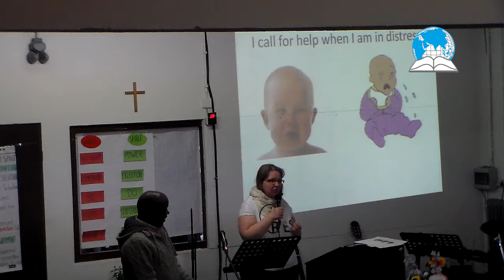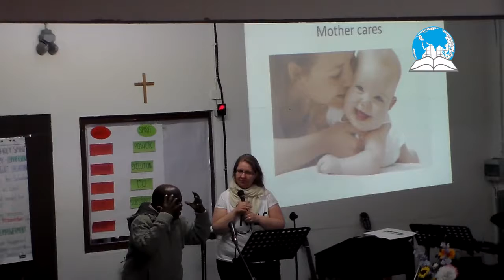36 - John K. Father ist most powerful - Alex Boateng